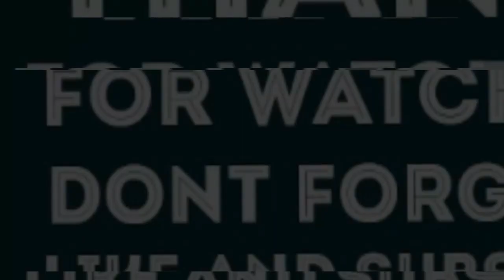Tom MacDonald- "THIS HOUSE" WHITEBOY RESPONSE REACTION